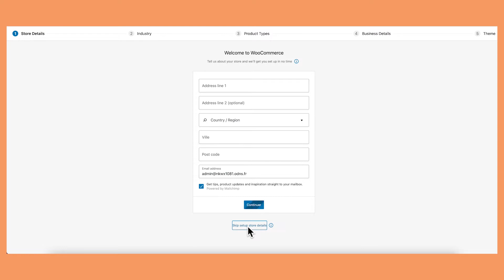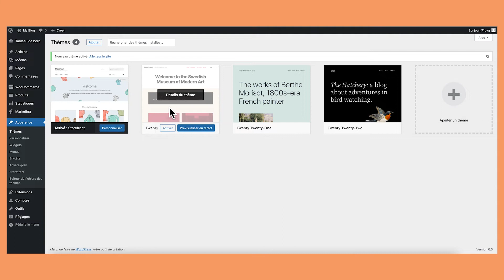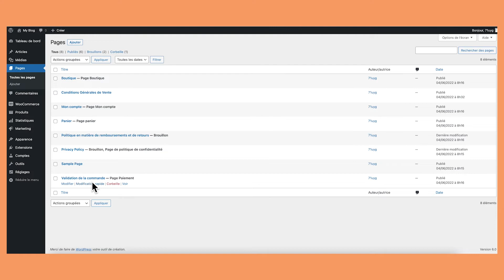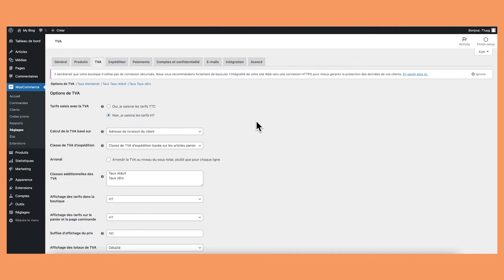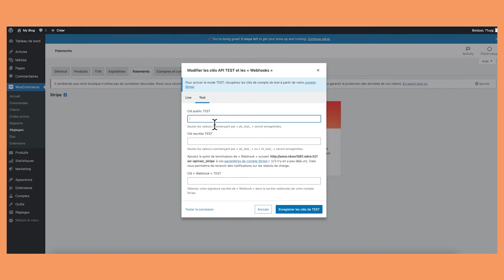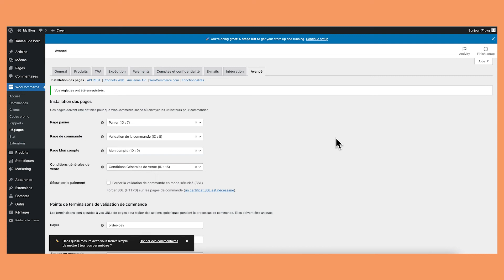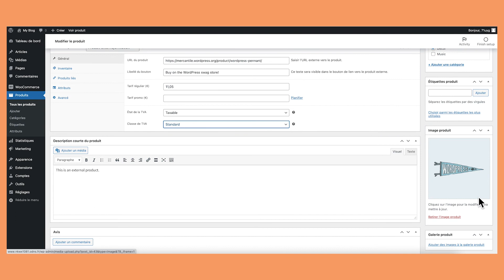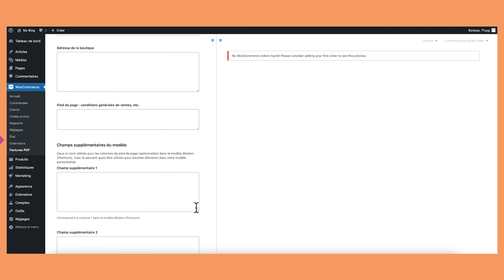Comment créer une boutique en ligne professionnelle avec Woocommerce ? [Tutoriel de 30 minutes]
Vous envisagez de créer votre boutique en ligne, mais vous ne savez pas comment vous y prendre, ni même par quoi commencer ? Alors cette vidéo va vous intéresser !

Dans cette vidéo vous apprendrez à créer votre boutique en ligne avec Woocommerce. Un pré-requis à cette vidéo est de disposer d'un site WordPress. Vous pouvez en créer un gratuitement en suivant notre tutoriel vidéo complet de 30 min ci-dessous.

Bon visionnage.

❤️ Nos webinars mensuels gratuits pour rendre son entreprise visible sur Internet et trouver des clients

00:00 : Introduction
02:58 : Installation de Woocommerce
06:35 : Installation du thème
10:25 : Configuration de Woocommerce
18:36 : Configuration des moyens de paiement
26:08 : Ajout de produits à la boutique en ligne
31:12 : Les obligations légales

👀 À PROPOS DE CETTE VIDÉO

Formation Wenet
Vincent Verdier